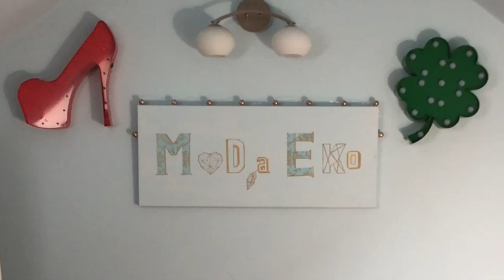Vlogmas #4- Lump Haul - Stylizacje second-hand na Święta i okres świąteczny - Moda Ekokreatywna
lumpeks haul trendy Vlog o ciuszkach z second handów - tu pokazuję stylizacje z second handów na okres świąteczny - zarówno domowe i luźne, jak i eleganckie - na Wigilię i same Święta. Miłych inspiracji!

Muzyka z czołówki i w filmie: Naturavika (Wiktor Kwarciak)